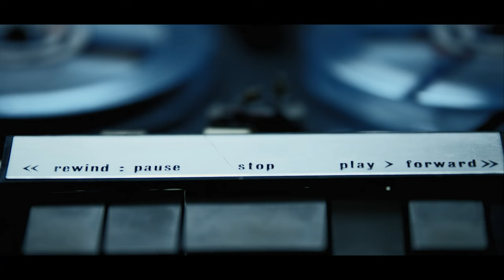Episode 63 - Nick Bendel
Former journalist Nick Bendel is a man of many hats. He is a CoFounder, Video Presenter, Toastmaster, Author and a fan of the long lunch. A Copywriter by profession, Nick seeks comfort in the uncomfortable. Nick talks through his journey to date and how he came up with the idea to have lunch with 500 strangers!